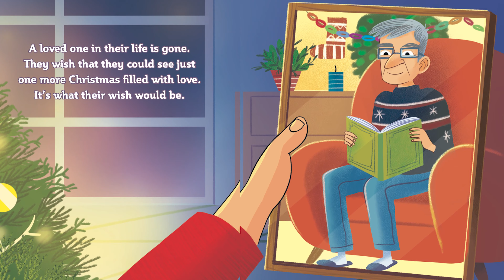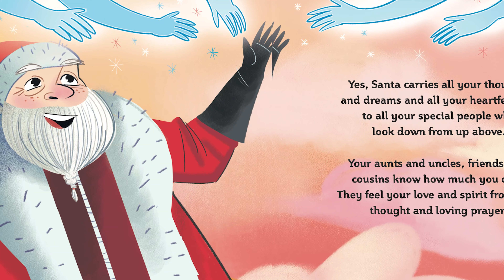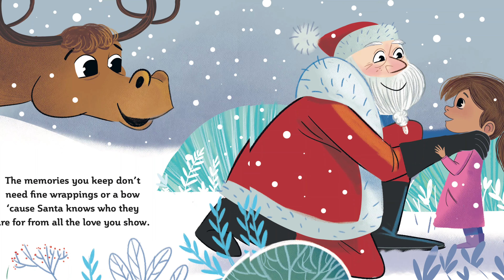Sarah Ferguson reading Santa's Special Stop by Stacey Golightly